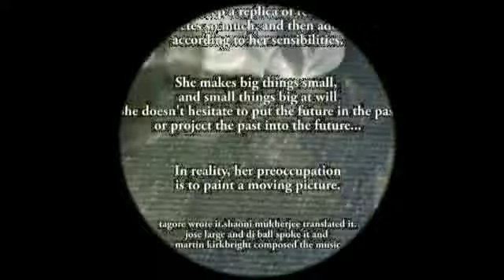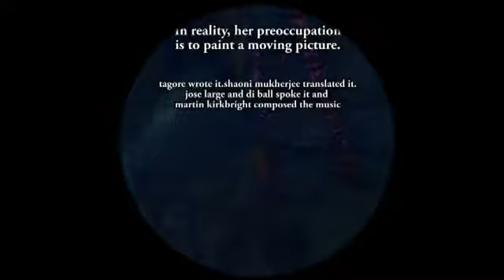binDi Ball is deeply superficial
binDi Ball is the latest subset of the BallPark: my life is/as a theme park which is the ubertitle of my artwork. As I name my personae according to the journey I am undertaking, I look for words that resonate with me and my purpose/destination; its' meaning driving my use. And so I found Bindi, the HOT SPOT: The area between the eyebrows, the sixth chakra known as the 'agna' meaning 'command', the seat of concealed wisdom. It is the centre point wherein all experience is gathered in total concentration.

So binDi set off to India and attempted to peel back the veils. But India was not always kind to her, the photo shoot beauty a mere layer. She was older now, a young mind trapped in the body of a 60 year old. It was difficult. She visited forts and palaces, and wished they were not all built on the top of hills. She experienced the stillness of a lake at sunset, quickly marred by the din of traffic. She wasn't looking for God, and never found her. But she found her voice again in Kerala where her heart sang. Her smile returned. Her laughter was heard.

Di's personae are not merely masks, but rather biographic renderings (...)  Clearly, her work is not predicated on 'I think, therefore I am', a revelation of a universal subject, but rather on 'becoming' or partiality, perhaps even driven by that most irrepressible of pleasures, jouissance. Di evokes the autobiographic 'I', which Sidonie Smith claims is available to women for appropriating the position of the self-narrating subject.3 In Di's ongoing project, the question is not about 'who I am', but about 'how many I's I can be/come'.
Autobiography of this type is a mode of 'talking back'. By evoking these myriad avatars, Di is asking whether it is possible for anyone to really 'know thyself', despite the Apollonaire doctrine which commands it, because the multiplied self is constantly in flux. Subsequently, in the presentation of this cacophony of personae, Di deploys technologies of self, gender and subjectivity. Through these practices by which individuals fashion their identities, 5 she evokes a partial subject or self which talks back in many voices, and laughs in the face of the universalising discourses of self and subjectivity.

1.  Sidonie Smith, Subjectivity, Identity and The Body: Women's Autobiographical Practices in the Twentieth Century, Indiana Press, 1993, 21-22
2.Sandy Stone interviewed by Frances Dyson, 'Liquid Identity', Transit Lounge, op.cit., 109
3.Sidonie Smith, Subjectivity, Identity and The Body: Women's Autobiographical Practices in the Twentieth Century, Indiana Press, 1993, 4
4. ibid., p 20 .
5. Michel Foucault, interviewed by Rux Martin, 'Truth, Power, Self: An Interview with Michel Foucault', Luther H. Martin, Huck Gutman + Patrick H. Hotton (eds), Technologies of the Self, University of Massachusetts Press, 1998

IMPORTANT NOTE: This is a reworked version of an essay by Linda Carroli entitled Krystal Clear written in 2000 for a catalogue essay.